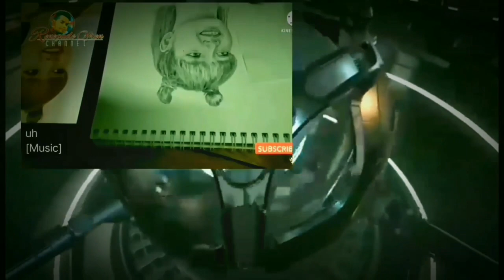Requirements Para sa Pag-Aapply. Mahirap kunin.